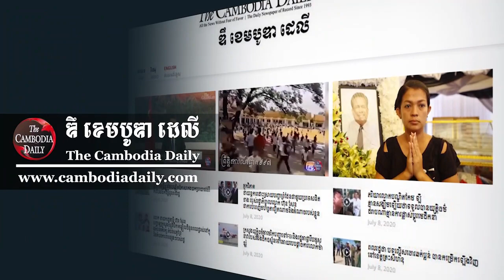មន្ត្រីបក្សប្រឆាំងថា មេបក្សកាន់អំណាចកំពុងសហការជាមួយជនបង្កប់ នៅក្នុងបក្សសង្គ្រោះជាតិ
អតីតគណបក្សសង្គ្រោះជាតិ នៅក្រៅប្រទេសមួយរូប លើកឡើងថា ប្រសិនបើសមាជិកបក្សប្រឆាំង តាមដានឲ្យបានល្អិតល្អន់ អំពីស្ថានការណ៍នយោបាយនៅកម្ពុជា ចាប់តាំងពីគណបក្សសង្គ្រោះជាតិ ត្រូវបានរំលាយមកនោះ ពួកគេនឹងអាចដឹងយ៉ាងច្បាស់ថា លោក ហ៊ុន សែន កំពុងសហការជាមួយជនបង្កប់ ក្នុងគណបក្សសង្គ្រោះជាតិ ផ្តល់សញ្ញាឲ្យគ្នាទៅវិញទៅមក។